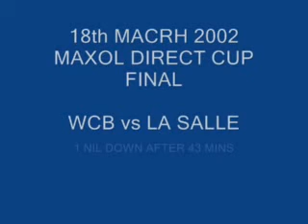Wellington College Schools Cup Final 2002